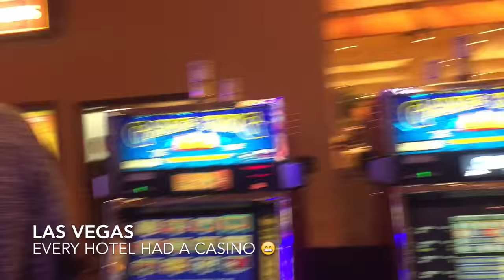West Coast Adventures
We hope you enjoy some of the scenery from our west side trip. We went for shows, meetings, interviews and video shoots. However, we had about four days to travel all the way back to Nashville and we were able to make some awesome stops. We had a great experience spending time with friends and family and exploring the west! :)